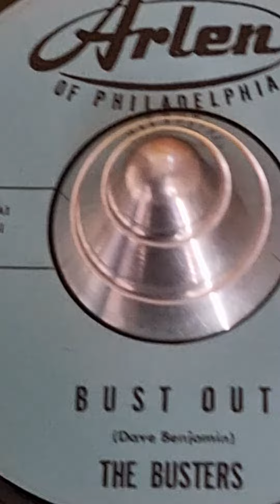The Busters Bust out(1963)Philadelphia